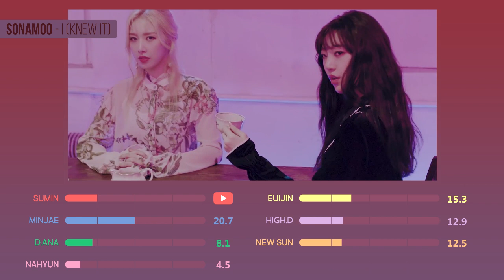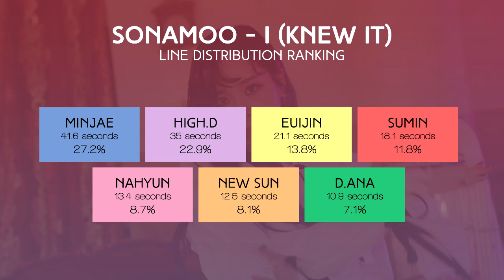SONAMOO (소나무) - I (Knew It) | Line Distribution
Artist: SONAMOO (소나무)
Song: I (Knew It)
Released: 2017